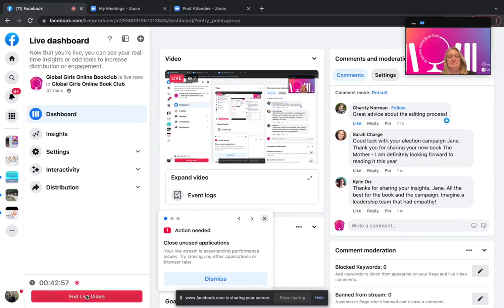Author Interview - Jane Caro with GGOBC